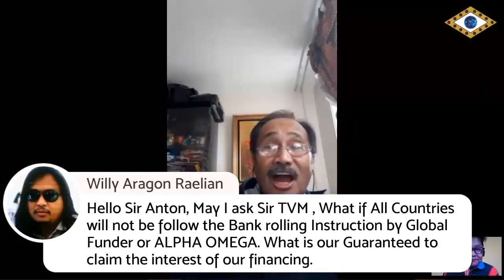LIVE Interview of the Global Funder with codename TVM-LSM-666 at Alien Talk (Part 2)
The Alpha Omega World (AOWDMP) wishes to express our "BIG THANKS" to Tony Israel of Alien Talk for a very productive Interview with the Global Funder, codename: TVM-LSM-666 and dispersing & propagating its mission and the goodnews into the Main Stream Media for the benefit of the Filipino People.

FACTS:

GLOBAL FUNDER: TVM-LSM-666 with TITULAR DECREE 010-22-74-O-A & TRILATERAL CODE NO. 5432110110
SIGNIFICANCE OF TITULAR DECREE 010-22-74-O-A & TRILATERAL CODE: 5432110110 with TVM-LSM-666 under the code of K.O.R.A.N
WORLD LEADERS ATTESTATION OF THE GLOBAL FUNDER with TITULAR DECREE 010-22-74-O-A & TRILATERAL CODE: 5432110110
ALPHA OMEGA (AOWDMP) GLOBAL ADVISORIES, NOTICES, DIRECTIVES, WARNINGS, INVITES & IT'S COMMITMENTS !!!
GLOBAL ASSETS OF THE ROYAL FAMILY CLAN under the code of KING OF RECOGNIZED ASSET NATIONS (K.O.R.AN) for codename: TVM-LSM-666 with TITULAR DECREE 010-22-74-O-A & TRILATERAL CODE: 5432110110 !!!
GLOBAL INVITE TO ALL DEVELOPERS / INVESTOR / BUILDERS / CONTRACTORS / MANUFACTURERS WORLDWIDE !!!
GLOBAL TRUST & FLAT ACCOUNTS OF THE ROYAL FAMILY CLAN under the code of KING OF RECOGNIZED ASSET NATIONS (K.O.R.A.N) !!!
PHYSICAL ASSETS under the code of KING OF RECOGNIZED ASSET NATIONS (K.O.R.A.N) !!!
ACTS OF MALFEASANCE, CORRUPTION & ANTI-TRUST VIOLATIONS AT BSP (Fake Central Bank of the Philippines)
EMINENT DOMAIN, MASTER MOTHER TITLE O.C.T. T-01-4 (TORRENS TITLE) - HACIENDA FILIPINA ARCHIPELAGO TRUE OWNERSHIP !!!

CLASS-SUIT OF THE CENTURY LODGED BY THE GLOBAL FUNDER AT SUPREME COURT OF THE PHILIPPINES